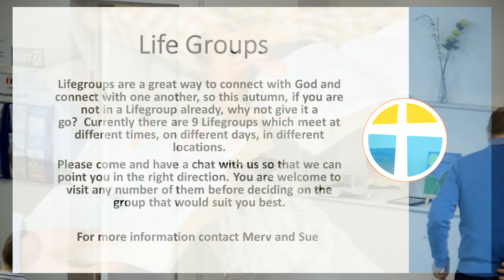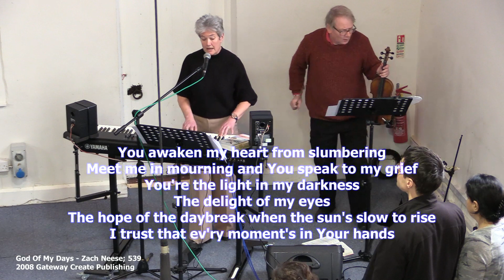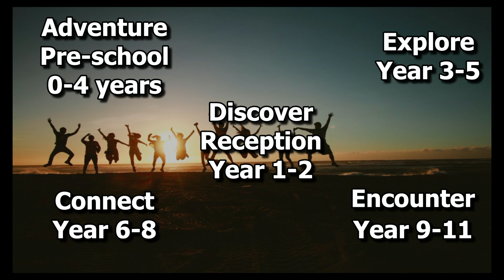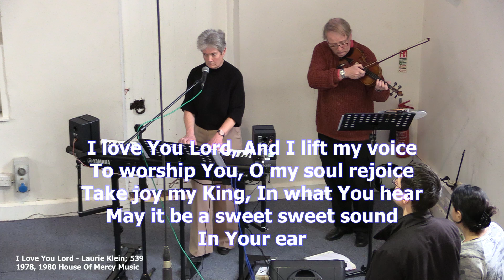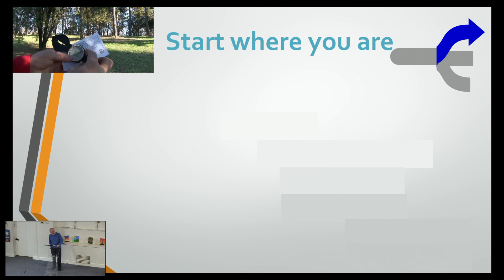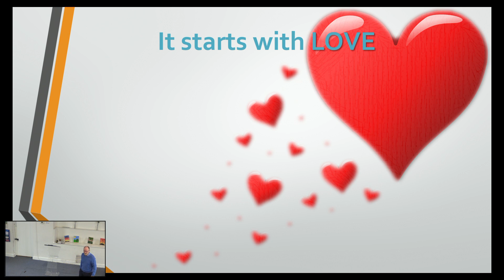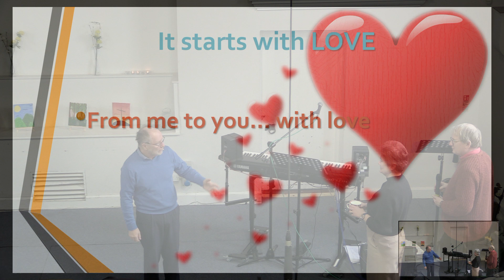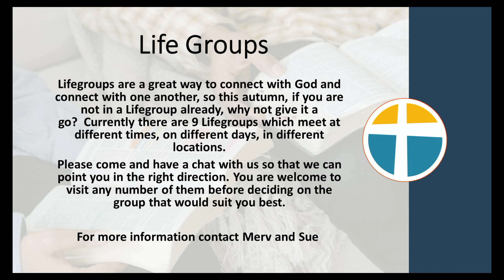Sunday Service 12 February 2023